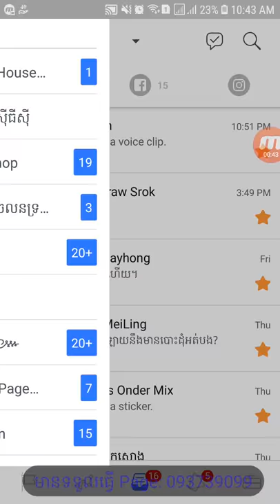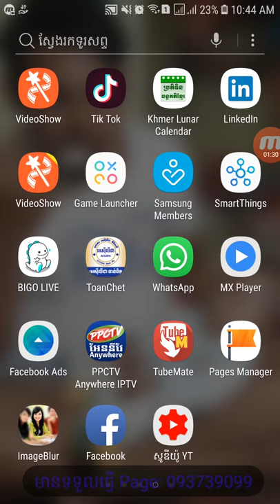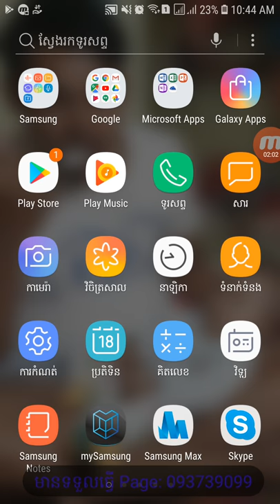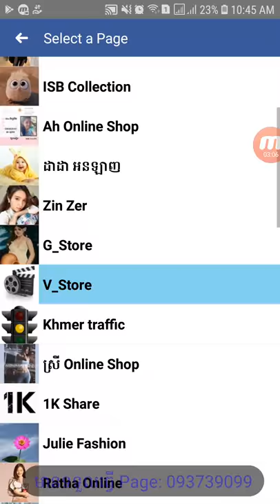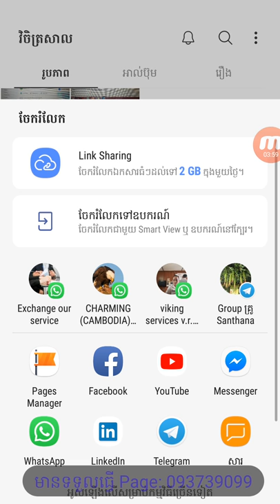របៀបផុស វីដេអូ ហ្នឹងរូបភាព ចូលទៅក្នុង Facebook Page